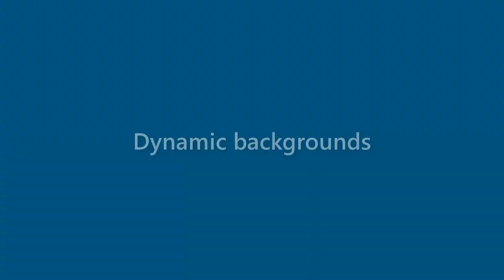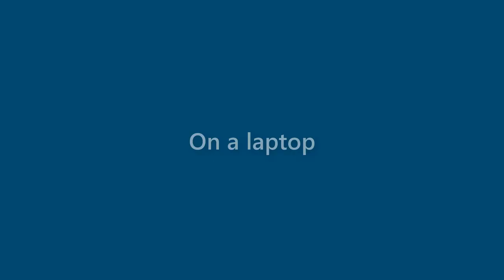Gabrielle Porter - appearance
Name Look - Gabrielle Porter - appearance. In this video we present "Gabrielle Porter" name look and feel in various scenarios.
This video will cover:
How does "Gabrielle Porter" look as a personal letterhead?
How does "Gabrielle Porter" look on a business card?
How does "Gabrielle Porter" look on a computer/laptop screen?
How does "Gabrielle Porter" look with different background colors?
How does "Gabrielle Porter" look with various fonts?